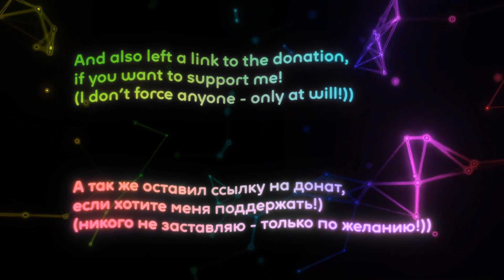THIS IS 4K/8K BORDERLANDS TWIXTOR (1)